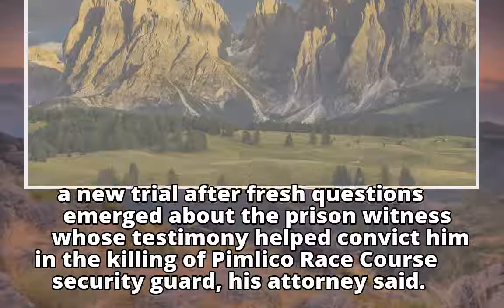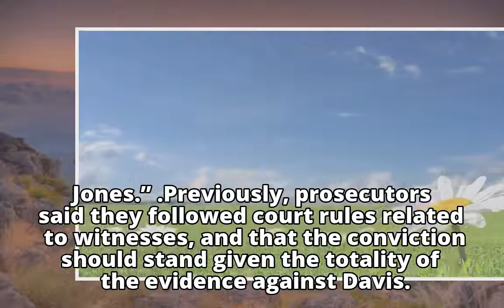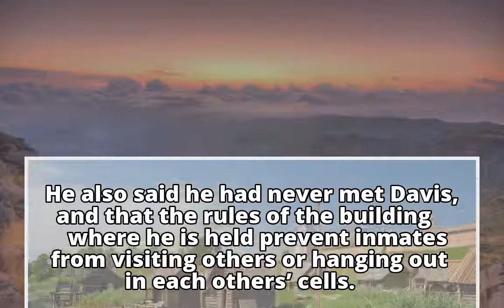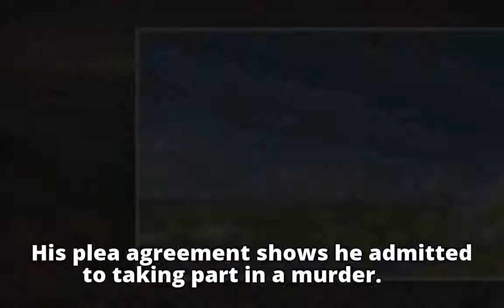Keith Davis Jr. granted a third trial in killing of Pimlico security guard